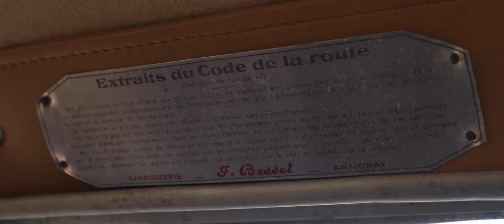Viajámos no tempo! 5000 carros no "Encontro do Século” da Citroën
A Citroën está a celebrar 100 anos e convidou-nos para o “Encontro do Século”, um evento que juntou 5000 carros em La Ferté-Vidame, França.

Neste vídeo o Diogo mostra alguns dos carros e histórias que encontrou neste dia e ainda tem a oportunidade de conduzir um Citroën Traction Avant (o primeiro carro de produção em série com tração dianteira) e um Citroën 2CV do Museu da Citroën.

Texto e apresentação: Diogo Teixeira
Cinematografia: Filipe Abreu
Edição: Gil Pêra Boa